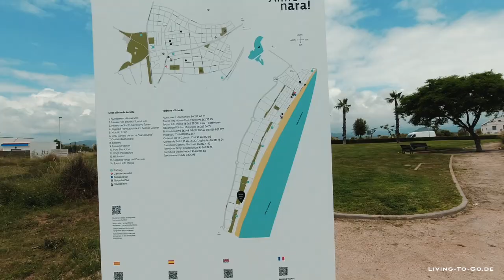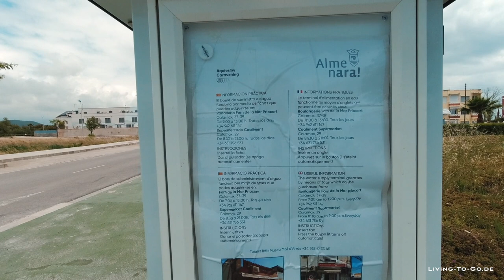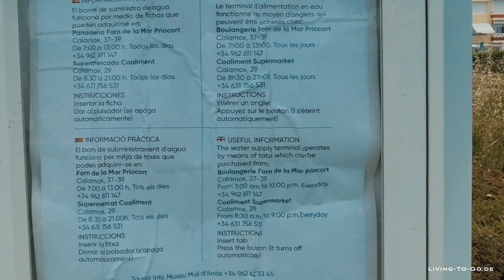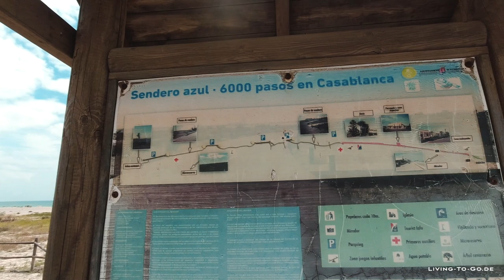🇪🇸 Kostenloser Wohnmobilstellplatz Almenara in Spanien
Adresse: Avenida del Mar esquina con Calle Costa Tropical
12590 Almenara (Castellon), Spain
Adresse für den Tokenkauf siehe Minute 4:12. Noch mal sorry für den schlechten Ton!

DAUERRABATT. Mit LivingToGo bares Geld sparen Anzeigen

Vielen Dank für deinen Support Anzeigen

🚐 Follow me @LivingToGo